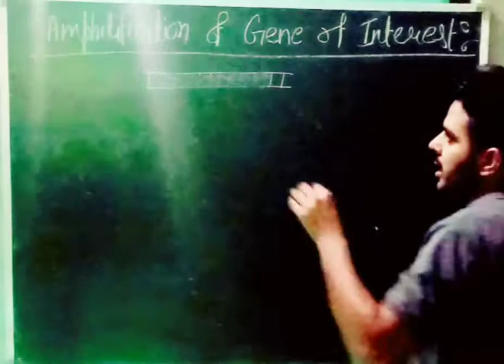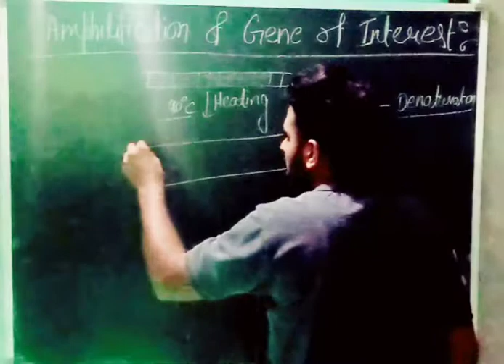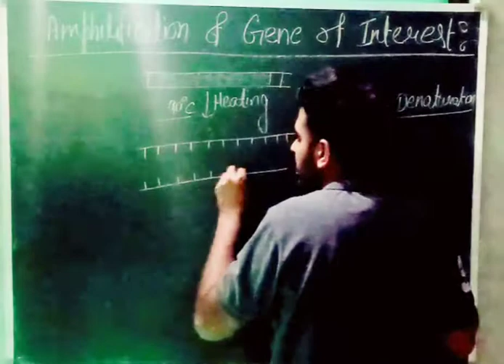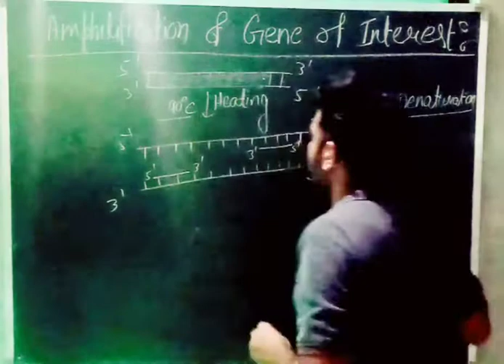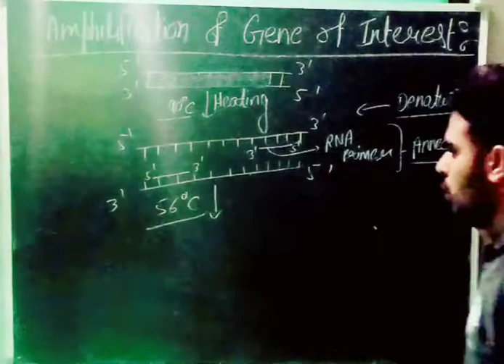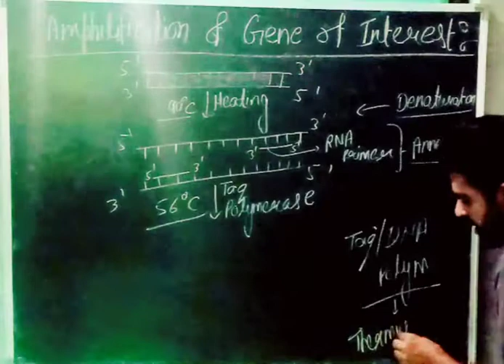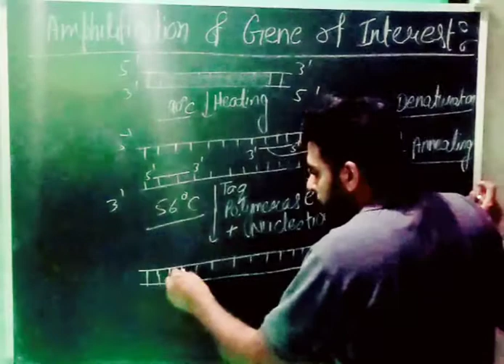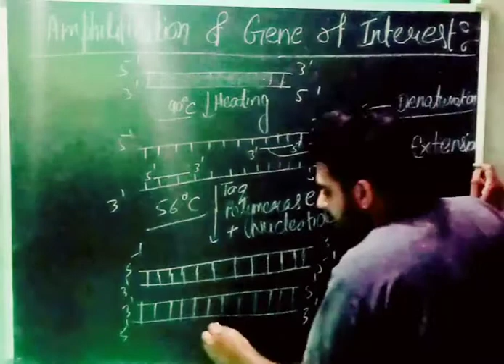Amplification Of Desired Gene